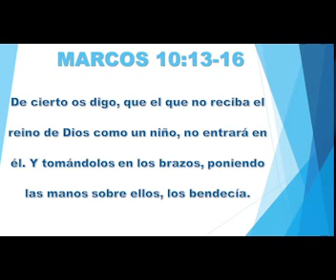NUESTRO PAN DIARIO- COMO UN NIÑO- MARCOS 10:13-16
VERSICULO CENTRAL: MARCOS 10:14

LES DIJO "DEJAD QUE LOS NIÑOS VENGAN A MÍ, Y NO SE LOS IMPIDÁIS; PORQUE DE LOS TALES ES EL REINO DE LOS CIELOS". JESÚS SE ESTABA REFIRIENDO A LAS CARACTERÍSTICAS DEL NIÑO QUE NOS PREPARAN PARA RECIBIR LA SALVACIÓN EN ÉL: GOZO, Y EMOCIÓN, PERO TAMBIEN SENCILLEZ, DEPENDENCIA ,CONFIANZA Y HUMILDAD.

PADRE, AYÚDAME A SER COMO NIÑO EN MI RELACIÓN CONTIGO.

LA FE BRILLA CON MÁS INTENSIDAD EN UN  CORAZÓN COMO EL DE UN NIÑO.

MINISTERIOS DE CRISTO CON AMOR PARA EL MUNDO
-EL AMOR EN ACCIÓN-

FACEBOOK JUAN FELIPE ORTIZ CASTRO